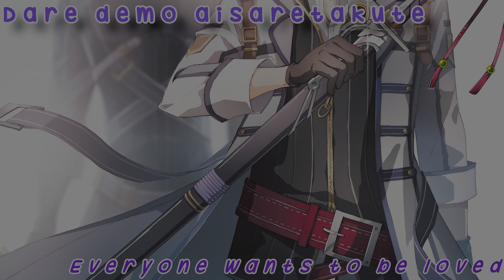Mourning Refrain ~English Lyrics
Trying to make as many Trails videos as I can to make people play the series haha.
I love this song so much, it's probably my favourite Trails opening/ending song. Catchy, chaotic and fitting for CS3's ending

Song: Mourning refrain / Nageki no refrain
Artist: Suehiro Yuuri / Falcom sound team
Sen no Kiseki III / Trails of Cold Steel 3 ending song
With lyrics in English and Romaji